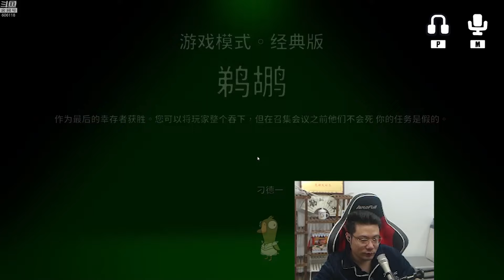【大司马】包包在刁德一肚子里嗨起来了，弹幕：你也被折磨了